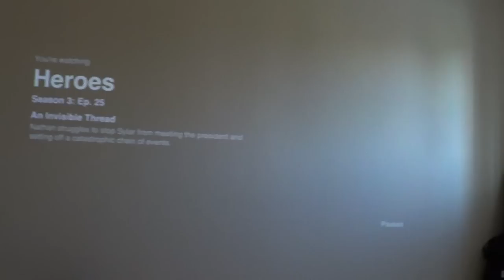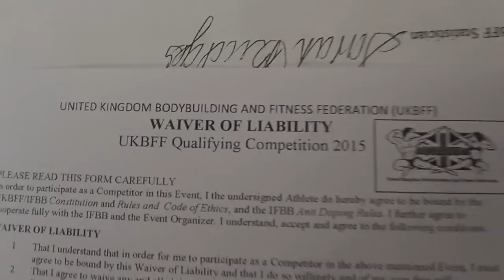Road To The Finals, We Did It: Ft, Olympia, Madrid and Ohio invite.